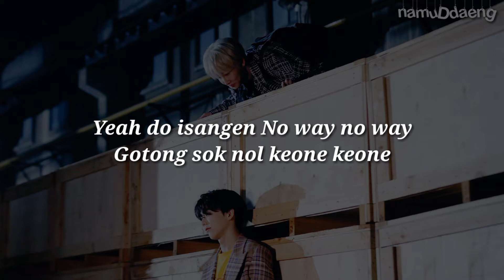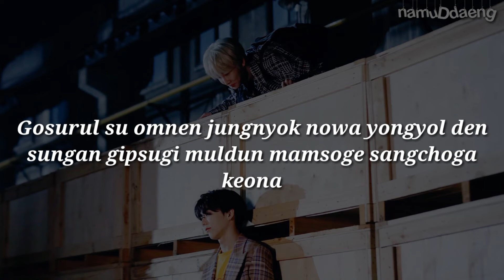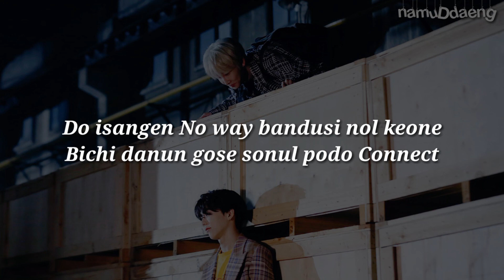VERIVERY `CONNECT` Easy Lyrics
📎 namuDdaeng
📎 Verivery official
📎 VERIVERY -  Connect
📎 FACE YOU